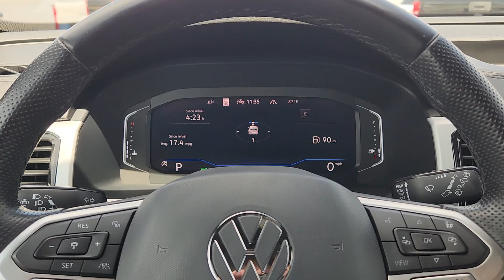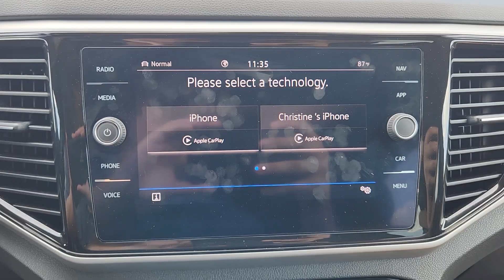2021 Volkswagen Atlas_Cross_Sport 3.6L V6 SEL Premium R-Line TX Sugarland, Houston, Katy, Pecan...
Pre-Owned 2021 Volkswagen Atlas_Cross_Sport 3.6L V6 SEL Premium R-Line available at Classic Elite Chevrolet Sugarland located in 13115 Southwest Fwy, Sugar Land, TX, 77478. Servicing the Sugarland, Houston, Katy, Pecan Grove, Missouri City area.
Please mention the stock PMC222039 when you contact the dealership for this vehicle.

Introducing the   2021  VOLKSWAGEN Atlas Cross Sport.  Enjoy a tour of this capable and connected Atlas Cross Sport. Its modern style and punchy performance set it apart from the competition. Feel the optimism this Atlas Cross Sport brings to every drive. Treat yourself to a road test today. Our staff will toss you the keys and give you an outstanding customer experience.